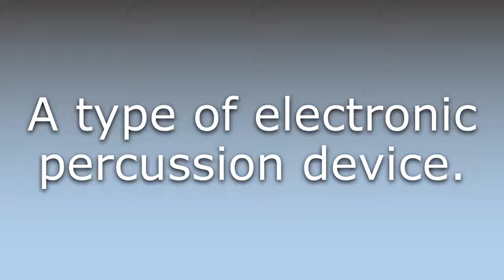What does Beatbox mean?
What does Beatbox mean in English? Learn the meaning of Beatbox.